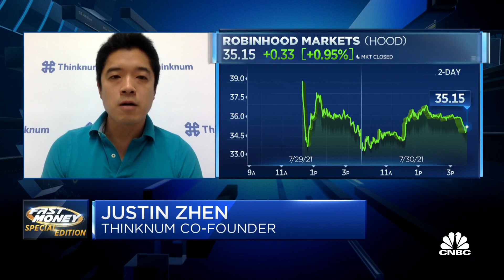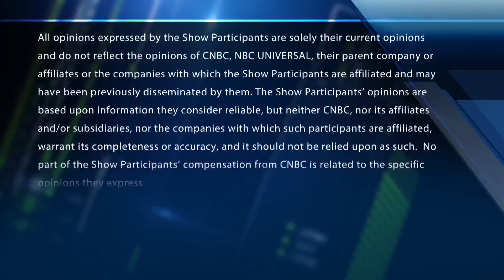The sentiment on Robinhood is mixed: Thinknum's Justin Zhen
Justin Zhen, Thinknum, on the retail trading boom and what it means for the markets. Could Robinhood actually become a meme stock itself?